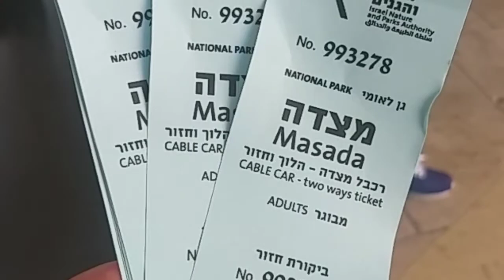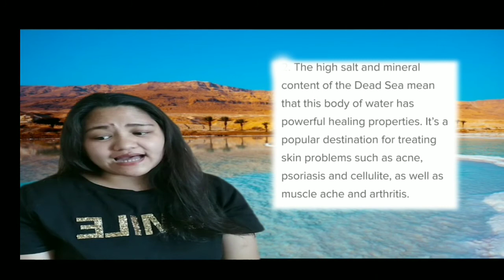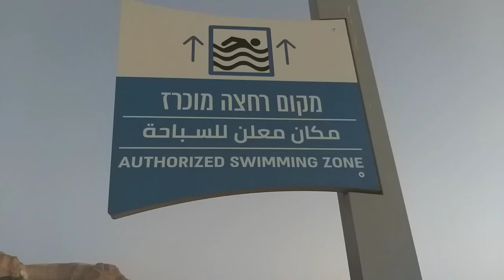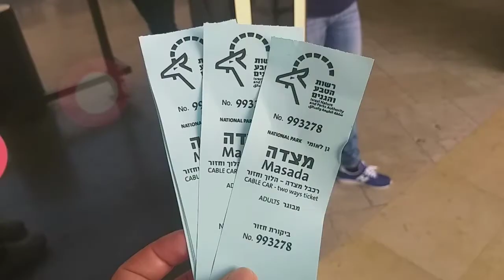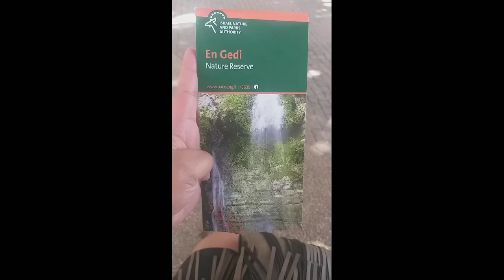DEAD SEA ,MASADA MONASTERY OF ST GARASIMUS ISRAEL PART 2 TRIP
dead sea , masada st garasimus tara pasyal tayo watch my vlog
ng makita ang ganda ng israel